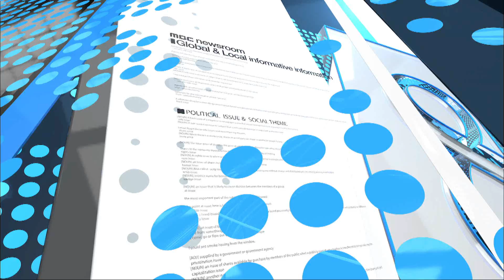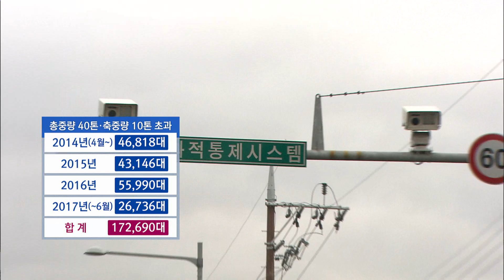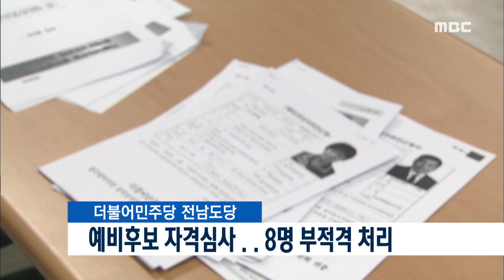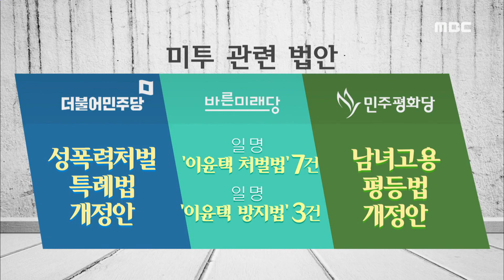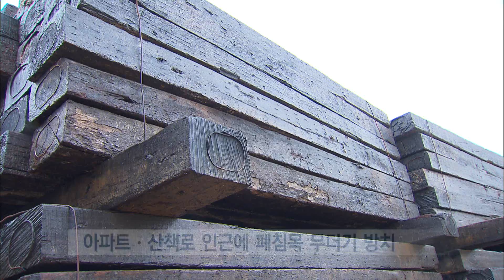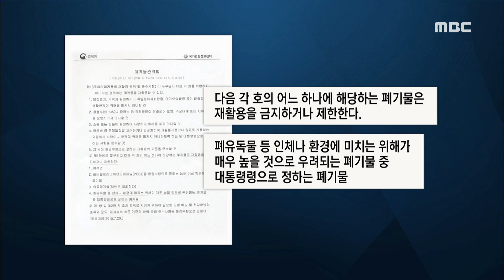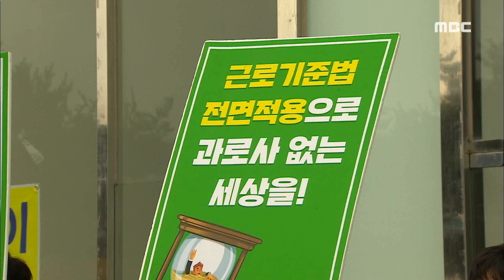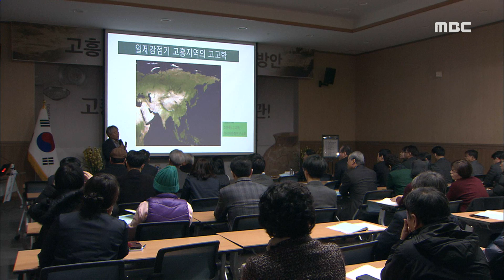[뉴스데스크] 다시보기 (18/03/08/목)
"과적이 원인"...단속은? - R
기초단체장 예비후보자 등록 잇따라
예비후보 자격심사..8명 부적격 처리
미투운동...성평등으로 이어질까-R
광양읍 목성지구 상반기 착공
웅천지구 택지개발 선수분양대금 정산 완료
유해 물질 폐침목 방치- R
황당한 복구..관리 감독 나몰라라-R
근로기준법 개정안 처리..여당 규탄
고흥분청문화박물관, 고인돌 주제로 학술간담회
여수-제주 항로 모바일 승선권 시스템 구축 //